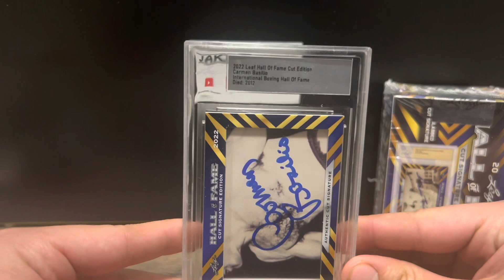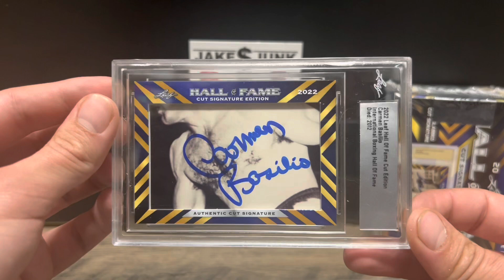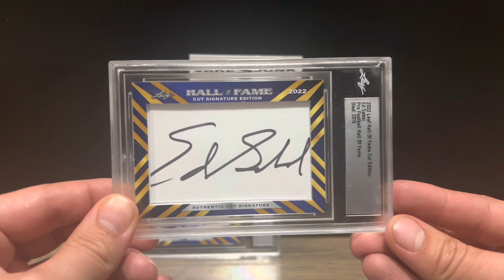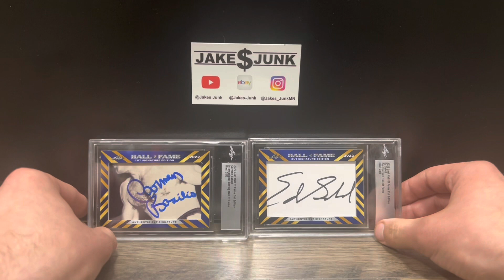Opening 2 Leaf 2022 HALL OF FAME Cut Signature Edition Boxes